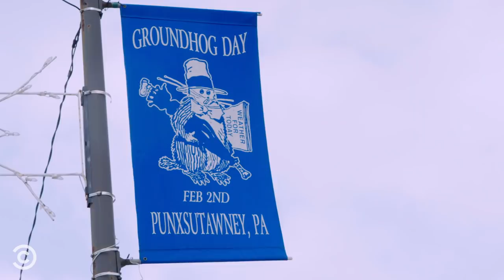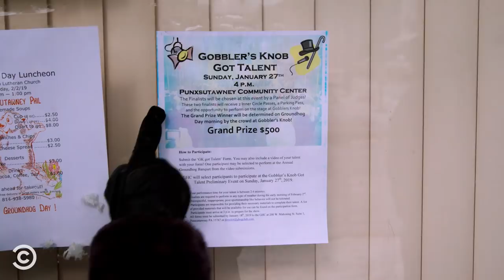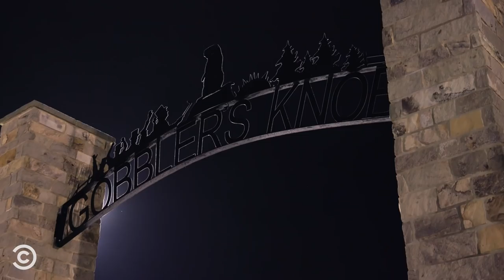Tracking Down the Legendary Groundhog in Punxsutawney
Sandy Honig and Peter Smith head to Pennsylvania for Groundhog Day to track down their idol, Punxsutawney Phil.